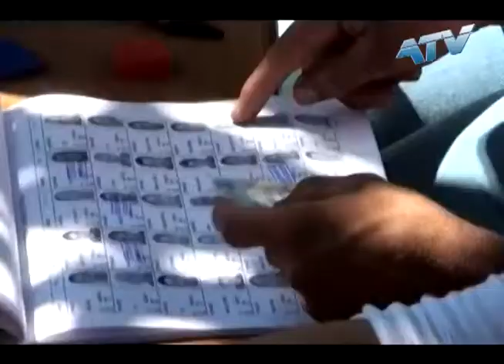CONTROL PAUTA TSE 1